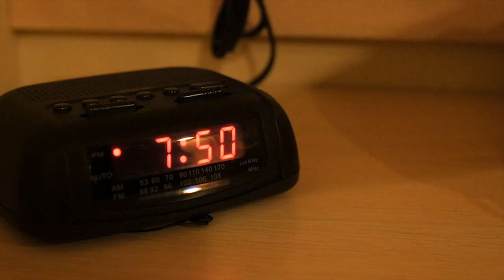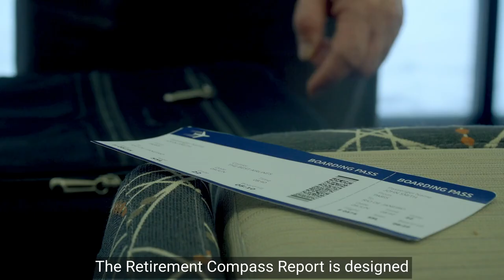Retirement Compass Report: Secure Your Income After Work Stops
This video introduces The Retirement Compass Report, a tailored solution designed to transition you from the accumulation phase to a fulfilling retirement phase. Discover how to leverage your assets effectively to replace your steady income stream, ensuring your hard-earned savings last throughout your retirement years. The Retirement Compass Report aims to address your income planning needs, guiding you towards the retirement you've always envisioned. Start planning today for a future where your retirement dreams become reality.